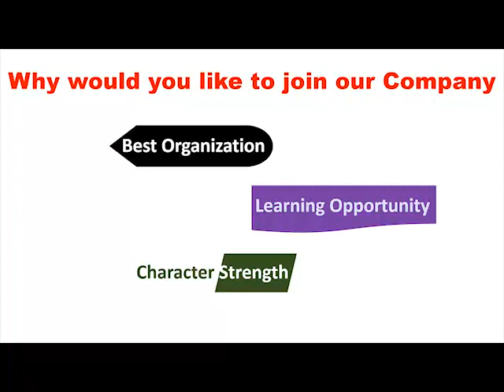[Why Would You Like To Join Our Organisation] [Why Would You Like To Join Our Company Best Answer]